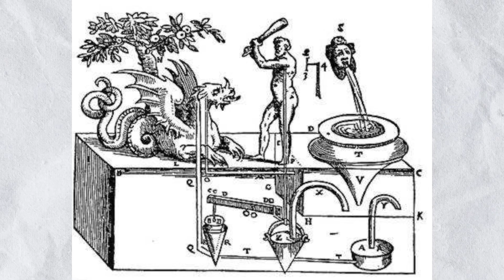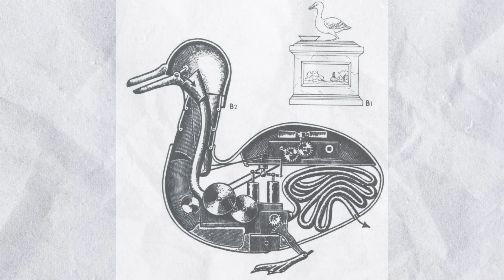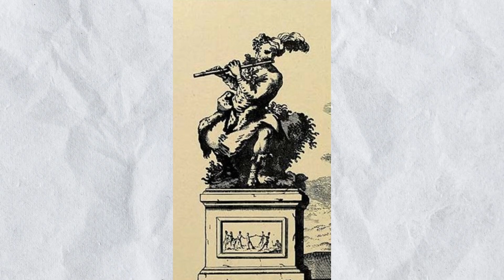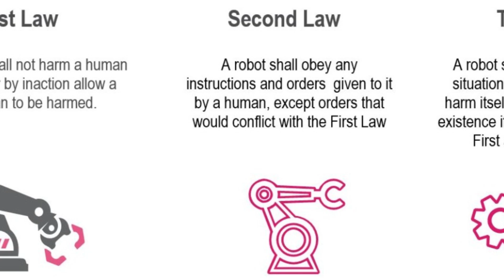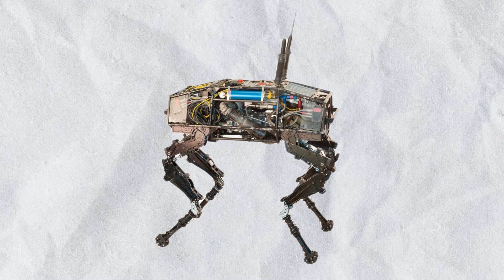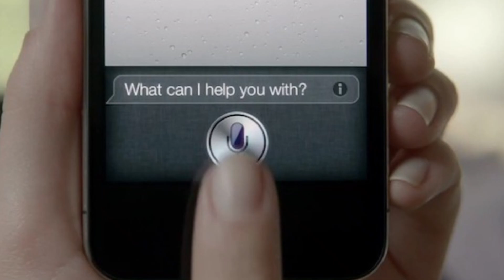The Evolution Of Robots: From Jokes To Taking Over The World - Wav Boys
The Evolution of Robots: From a Mechanical Duck to Artificial Intelligence That Changes the World.
Wav Boys invite you on a journey through the history of robots and robot evolution timeline — from the first mechanical devices, such as the famous duck of 1709, to modern AI robots and humanoid robots that can think, speak and act independently.

In the video we will tell you:

How robotics history developed and key robot milestones

Why the AI revolution is changing our future

Which robots in the future will appear by 2035

What started the technological era — from mechanical duck to AI

How autonomous robots and future inventions will enter our lives

This is not just a robot documentary — it is a journey through time that will show how technology evolution leads us to the moment when AI takeover can become a reality.